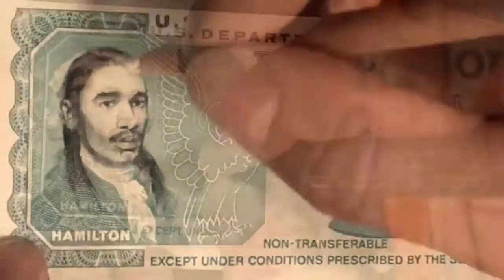Bone Thugs-N-Harmony Foodstamp Art